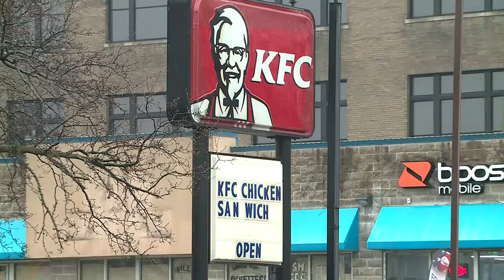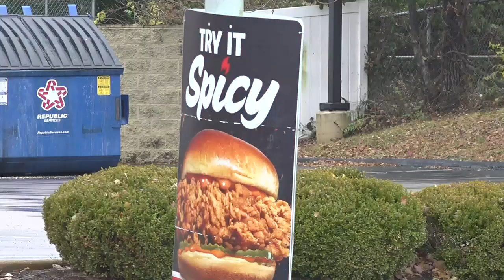Customer shot KFC employee after being told store ran out of corn